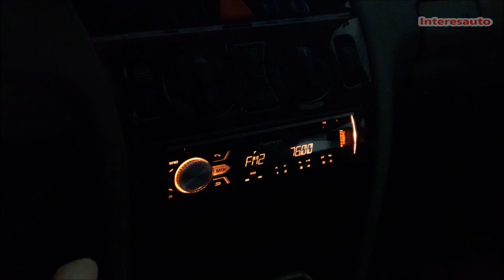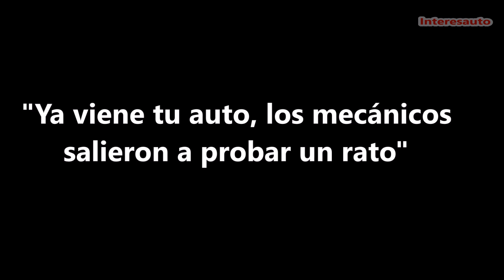Memes de Autos. Chistes de Autos. Cosas que le hacen a tu auto en el taller.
Problemas en el taller mecánico.
Situaciones en el taller de autos. Llevar el auto al taller mecánico.
Humor, memes de autos.
Memes de carros.
Memes de coches.
Interesauto Asunción Paraguay.
Mecánicos Deshonestos.
Mecánicos Estafando.
Mecánicos Memes.

Link de video (LCC)
ONBOARD CONRAD Twente Rally 2016 BMW M3 E30 by Mats vd Brand & Eddy Smeets